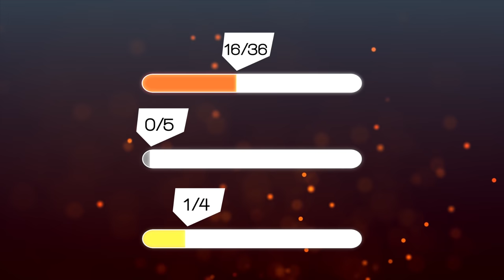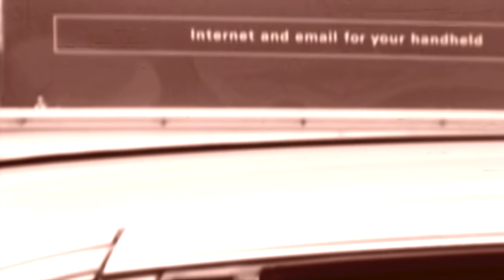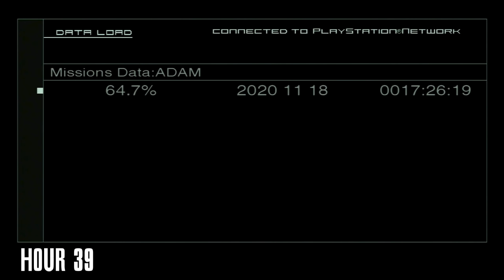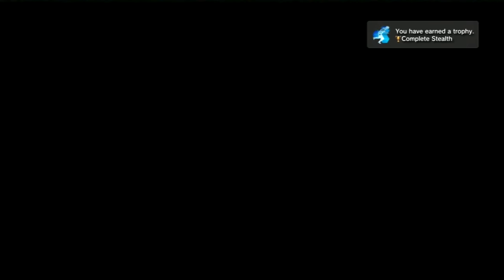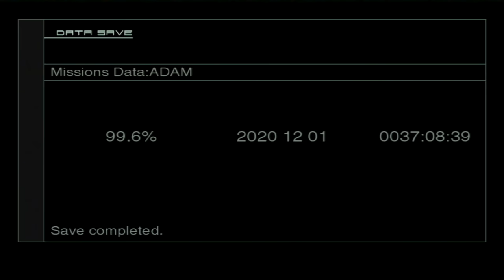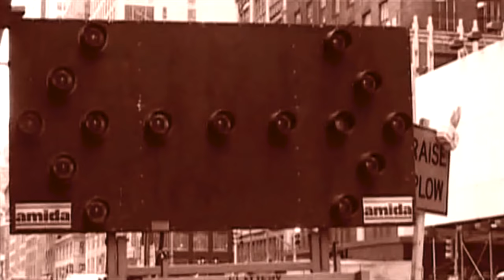Metal Gear Solid 2 - Platinum Journey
Never again.

0:01 - Down the Alleyway by Damon Greene
0:43 - Patapsco River by Bonnie Grace
1:12 - Lab Rat by Jay Varton
2:42 - Catch the Spy by Edward Joe Myers
3:10 - For the Kingdom by Edgar Hopp
4:16 - Agent Puzzle by Kikoru
5:25 - Curious Eyes by Ran the Man
7:10 - World Kitchen by Water Mirrors
9:16 - Add it Up (Instrumental) by Nbhd Nick
13:04 - Adrift by S.A. Karl
13:50 - They Already Knew by Eoin Mantell
19:15 - Until Now by August Wilhelmsson
22:58 - Let's Go Go Go by Tigerblood Jewel
23:50 - Aokigahara by Ambre Jaune
24:27 - Spy Game by Jon Summer
26:20 - Get Got by White Bones
30:18 - Residuum by Silver Maple
33:22 - The Light From Within by Howard Harper-Barnes